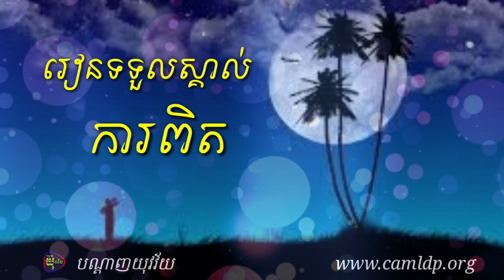រៀនទទួលស្គាល់ការពិត,Learn to Recognize the Truth, Khem Veasna